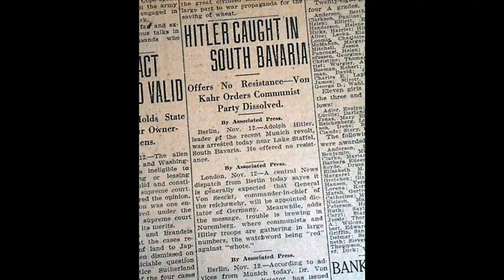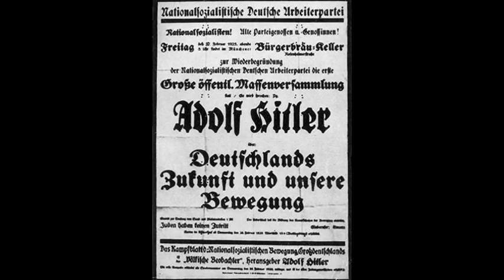1st April 1924: Adolf Hitler found guilty of treason for his role in the Beer Hall Putsch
The Beer Hall Putsch, also known as the Munich Putsch, had begun on 8 November 1923 when Hitler led an attempted coup against the Weimar Government by trying to seize power in the Bavarian city of Munich.

Despite a reasonably successful first evening, the coup quickly stalled the following day. The police and army engaged the much smaller Nazi Party in open street fighting. Hitler was wounded but escaped the scene.

The Nazi leader hid in a friend’s house, and his arrest for treason two days later could have ended his political career. However, he chose to defend himself during his public trial and took the opportunity to use it as a propaganda platform. Hitler openly admitted trying to overthrow the government but claimed that he was not guilty of treason since ‘there is no such thing as high treason against the traitors of 1918.’

The trial secured Hitler enormous media attention and catapulted both him and the Nazi Party to national prominence. His comfortable Festungshaft (which translates as fortress confinement) in Landsberg Prison lasted for only eight months before he was released for good behaviour. Hitler’s detention provided him with the opportunity to write Mein Kampf, his blueprint for power, and to rethink the tactics he would use to take that power in Germany.

Despite being banned from public speaking, Hitler was able to rebuild the Nazi Party following his release along less revolutionary lines that eventually saw him appointed Chancellor in January 1933.